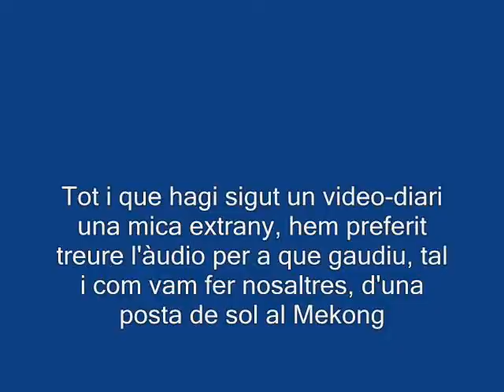03 Video-diari (Vientianne Laos)